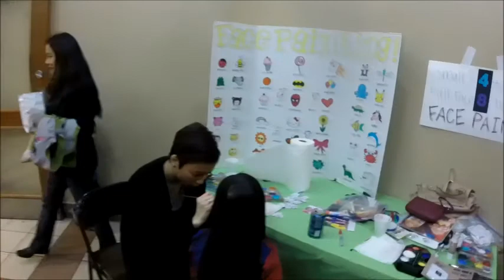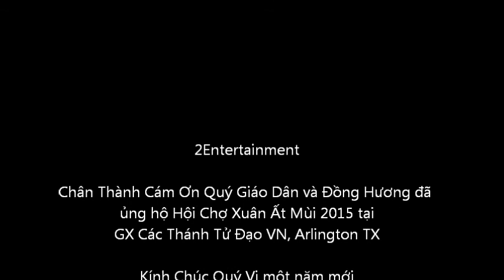Recap - Hội Chợ Tết Ất Mùi 2015 - Arlington, TX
Hội Chợ Tết Ất Mùi 2015 by GX Các Thánh Tử Đạo VN tại TP Arlington, TX (Feb 20/21/22, 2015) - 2Entertainment